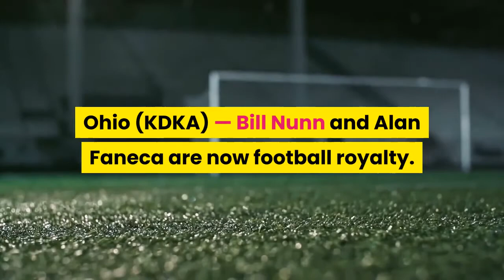Pittsburgh Steelers' Alan Faneca And Bill Nunn Enshrined Into Pro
Fellow Steelers legends Troy Polamalu, Bill Cowher and Donnie Shell were enshrined Saturday. August 8, 2021 at 9:04 pmBy: KDKA-TV News StaffCANTON, Ohio (KDKA) — Bill Nunn and Alan Faneca are now football royalty. Nunn and Faneca were enshrined in the Pro Football Hall of Fame on Sunday in Canton, Ohio, as members of the Class of 2021. Photo Credit: Pro Football Hall of FameNunn, a legendary Steelers scout, was officially enshrined in April during “Hall of Famer Forever,” a special ceremony at the Hall of Fame. Nunn was one of eight who were posthumously enshrined. Nunn’s granddaughter, Cydney Nunn, unveiled her grandfather’s Hall of Fame bust. Nunn, who helped build the famed Pittsburgh Steelers dynasty of the 1970s, was voted into the Pro Football Hall of Fame’s Class of 2021 as a contributor. He spent 45 years with the Steelers from 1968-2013. A video tribute to Nunn was played as part of the ceremony on Sunday. He died in 2014. Faneca had been named nominated for the Pro Football Hall Of Fame six times but was finally named an inductee this year. He was drafted by the Steelers in 1998 and won one Super Bowl title with the Steelers. Faneca played on the Steelers’ offensive line from 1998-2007, also spending time with the New York Jets and Arizona Cardinals. In 2011, Faneca announced his retirement from the NFL. Fellow Steelers legends Troy Polamalu, Bill Cowher and Donnie Shell were enshrined Saturday.